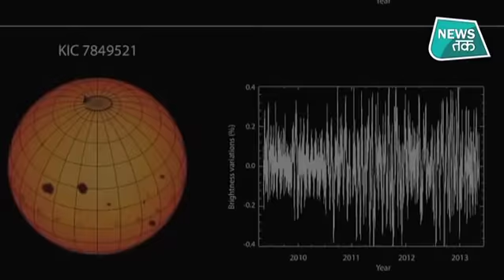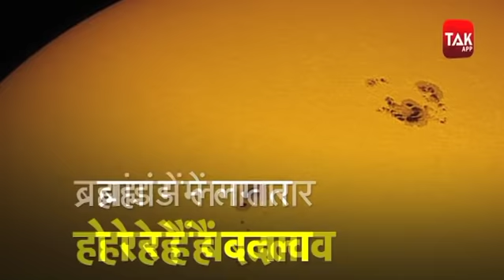Sun Light: सूरज पर वैज्ञानिकों ने दी चौंका देने वाली खबर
वैज्ञानिक कह रहे हैं कि धरती को सबसे ज्यादा ऊर्जा देने वाला अपना सूरज कम चमक रहा है. उसकी रोशनी में कमी आई है. सूरज आकाशगंगा में मौजूद उसके जैसे अन्य तारों की तुलना में कमजोर पड़ गया है. थोड़ा बहुत नहीं. काफी ज्यादा कमजोर हो गया है. अब वैज्ञानिक ये पता कर रहे हैं कि आखिर ऐसा क्यों हुआ?